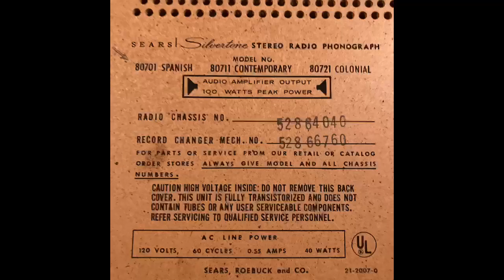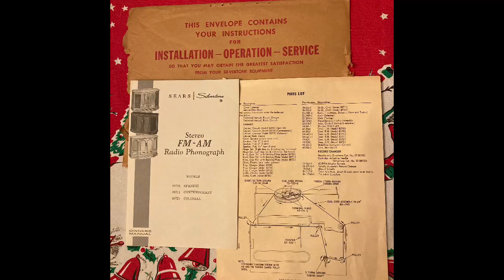Sears Console Stereo Christmas with Bert Kaemfert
My 1969 Sears Silvertone stereo phonograph console. This is the Spanish Cabinet and includes a picture of the original ad in the Sears catalog . The song is Santa Clause is coming to town from Bert Kaempfert's 1963 album Christmas Wonderland.
Growing up our console stereo was only used for parties and at Christmas time with Bert Kaempfert, Christmas Wonderland being a staple at every holiday get together. Played through the original Silvertone amp and speakers it really becomes a time machine transporting me back to my younger days. I’ve heard much nicer console stereos than the Silvertone but I really love its style and front cabinet doors which allow you to place items on top.
I'm using my iPhone connected to the tape Aux. input on the back of the unit.